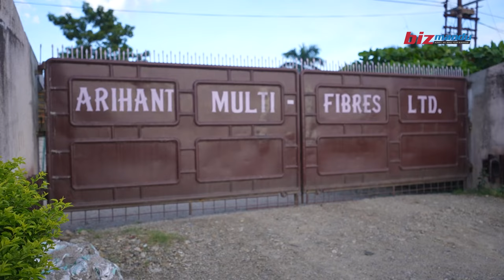जुट खेतीमा संघर्ष गरिरहेका किसानका कथा | SITUATION OF JUTE MILL IN NEPAL